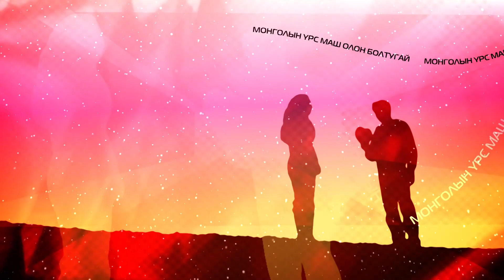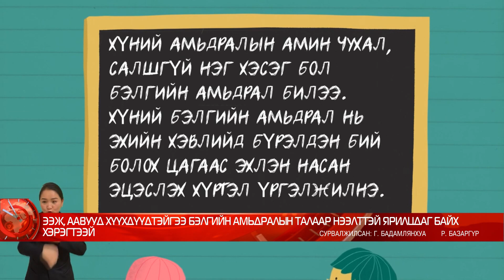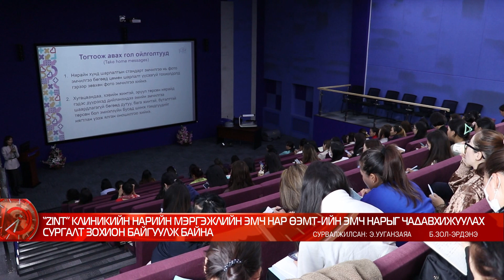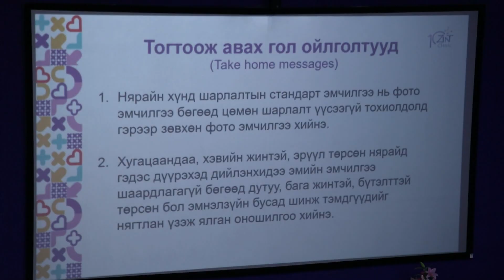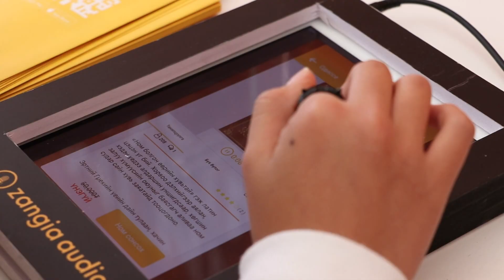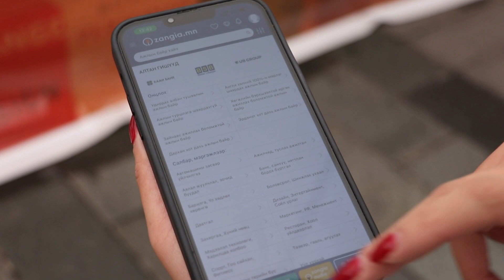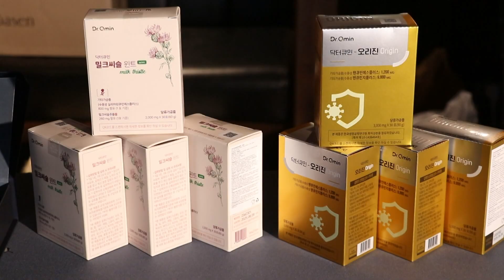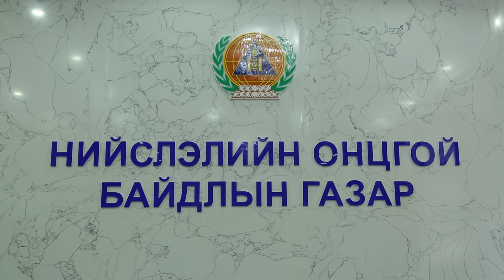"ЦАГ" мэдээллийн хөтөлбөр /2023.09.16/